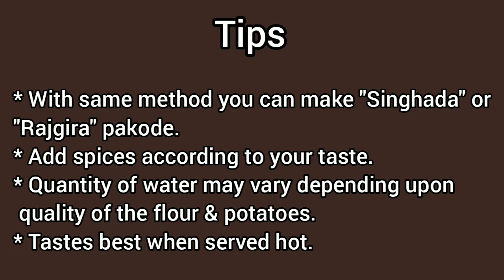Kuttu Atta Kurkure Pakode & Chatpati Chutney | व्रत के लिए कुट्टू के पकोड़े | Navratri Vrat Recipes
Welcome to "Jyoti's Perfect Platter" !
Today we will be making Kuttu  Ke Kurkure Pakode and Chatpati Chutney which you can enjoy during Navratri, any other fast or any time whenever you want to have something delicious and spicy. This is a very simple, quick and easy recipe.
To make your own perfect platter of Kuttu Ke Pakode and Chutney, you will require the following ingredients :
For Pakode :
* 1 cup Kuttu Atta (Buckwheat flour)
* 2 tbs roasted peanuts
* 2 green chillies
* 2 boiled & roughly mashed potatoes
* 2 tbs finely chopped coriander leaves
* 3/4 ts rock salt (sendha namak)
* 1.5 - 2 cups water
* Oil for frying
For Chutney :
* 1 cup coriander leaves
* 1/2 inch ginger piece
* 2 green chillies
* 2 tbs roasted peanuts
* 1 ts rock salt
* 1 ts lemon juice
* 2-3 tbs water